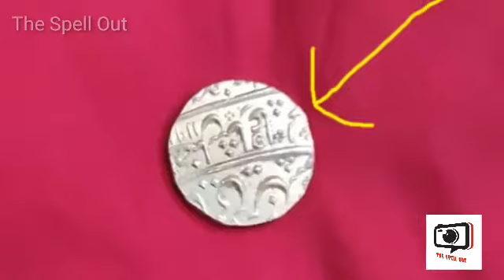शिव मंदिर में मिला मुगलकालीन सोने के सिक्कों से भरा घड़ा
बारह सौ पुराना है खजाने का रहस्य... तमिलनाडु के जंबूकेश्वर मंदिर की घटना